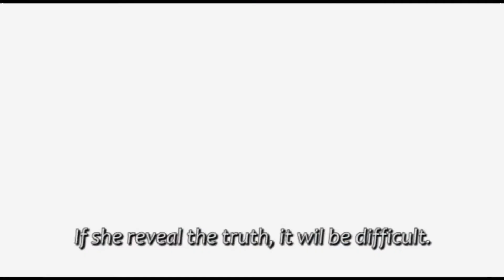SIVARA VS SIVARA 0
Tsonga Movie  CREATED by Paradise Dayson Nkuna